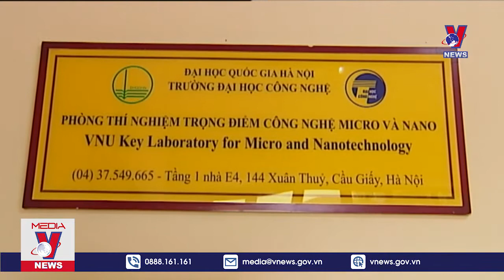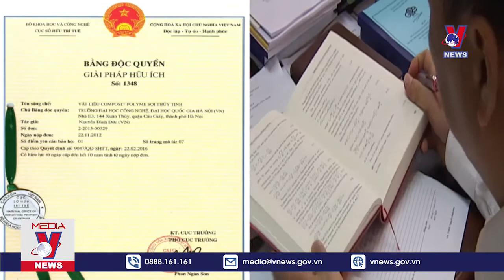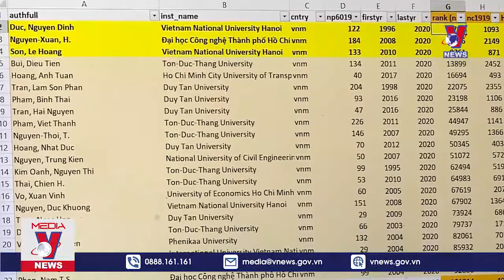[Vnews]-Nhà khoa học Việt vào top xếp hạng có tầm ảnh hưởng nhất thế giới 2020-Truyền hình Thông tấn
Mới đây, 22 nhà khoa học người Việt đã lọt top 100.000 nhà khoa học có ảnh hưởng nhất thế giới trong năm 2020 theo công bố của tạp chí PLoS Biology của Hoa Kỳ. Đứng đầu trong danh sách này là Giáo sư Nguyễn Đình Đức, hiện công tác tại Đại học Quốc gia Hà Nội.